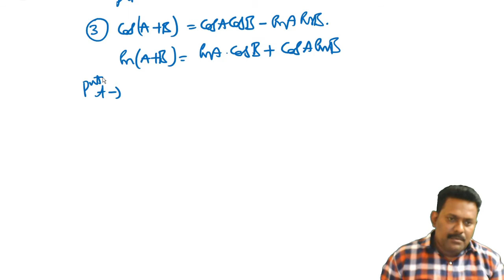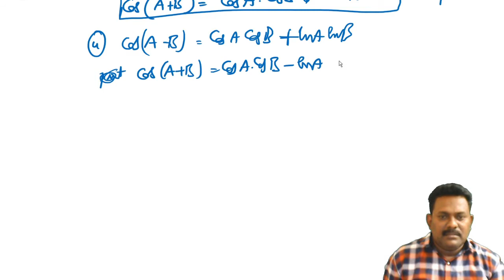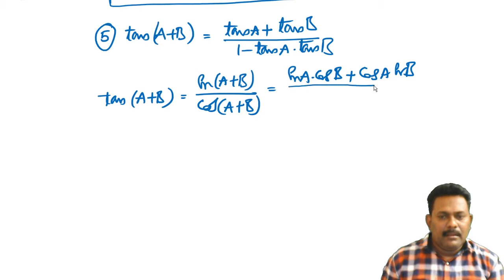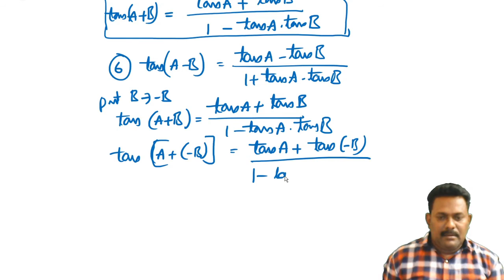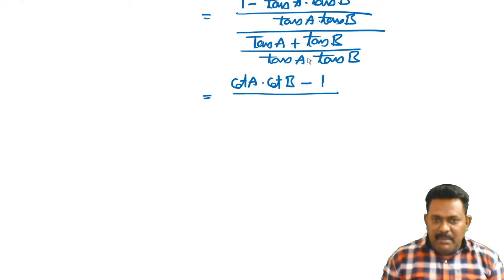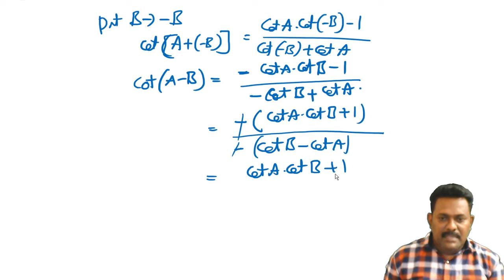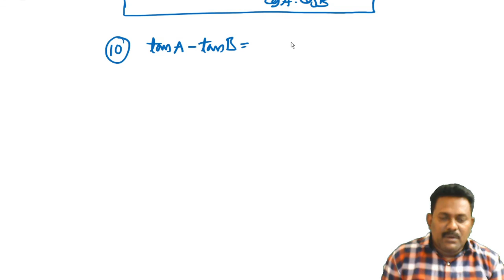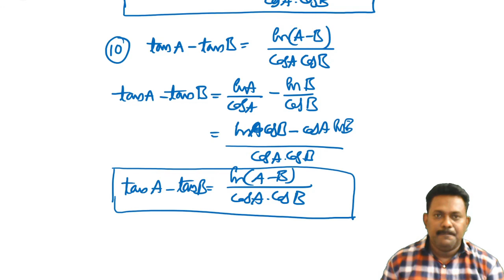trigonometry in telugu# part 34 # maths 1(a)compound angles#maths lectures for inter and iit jee.